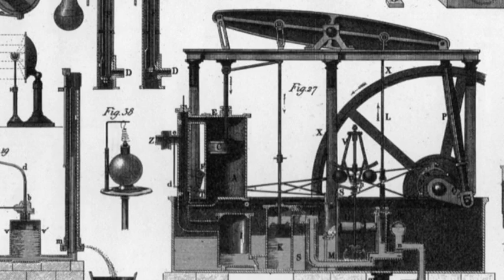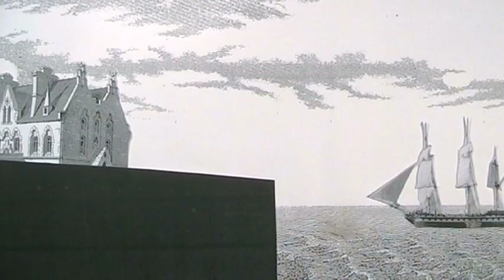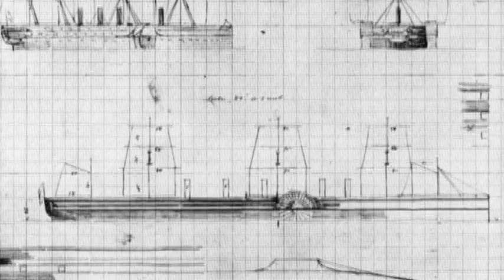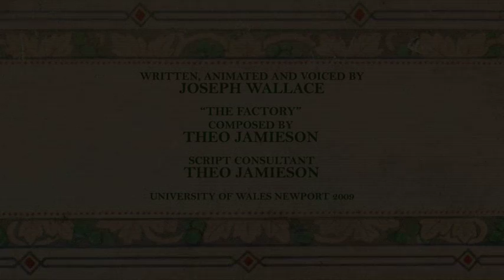The Life and Death of Isambard Kingdom Brunel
An animated documentary about the British engineer Isambard Kingdom Brunel.
Written, Animated and Voiced by Joseph Wallace.
Music Composed by Theo Jamieson.